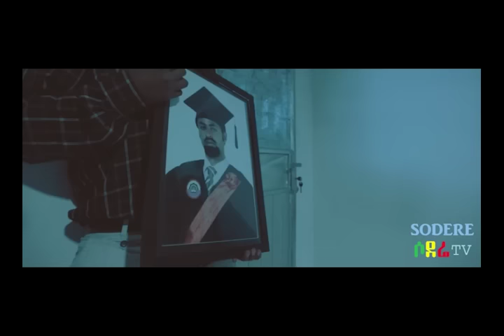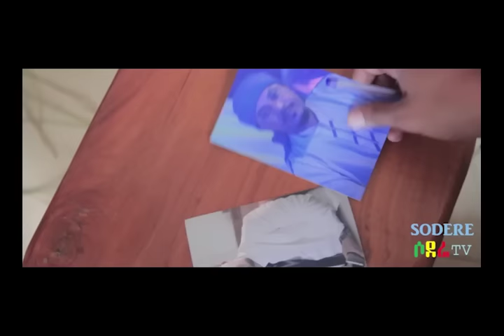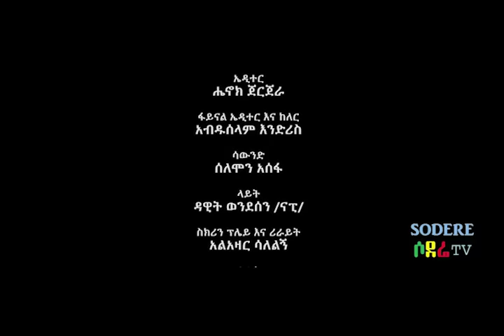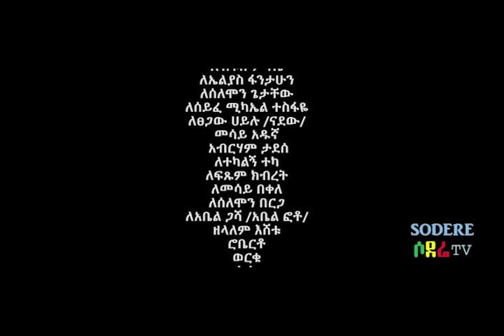አንድ ሁለት ሙሉ ፊልም And Hulet Ethiopian film 2019